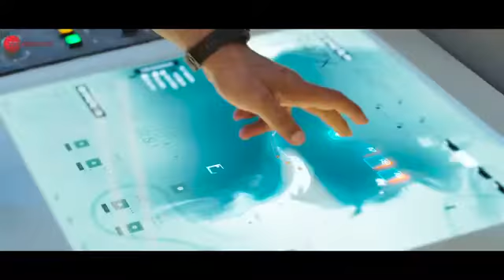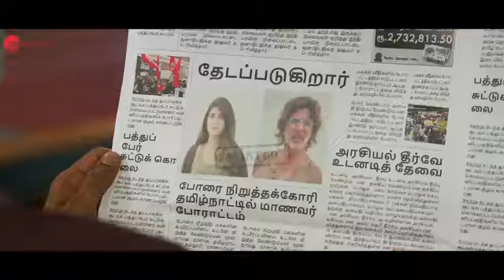Akshay Kumar movie jay shire ram ka taylor